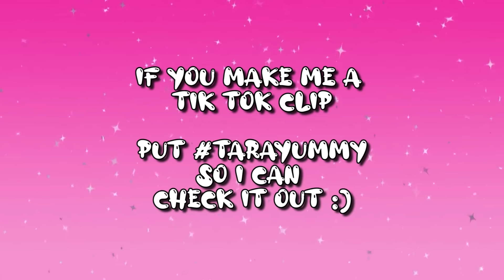Gossiping with My Ex Boyfriend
HEY GUYS!